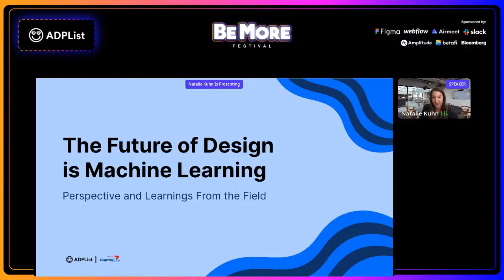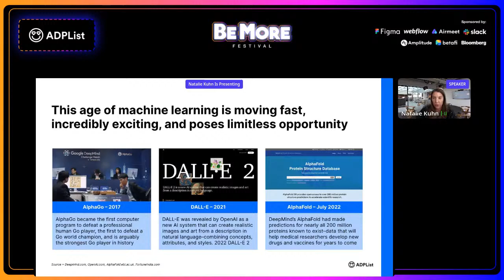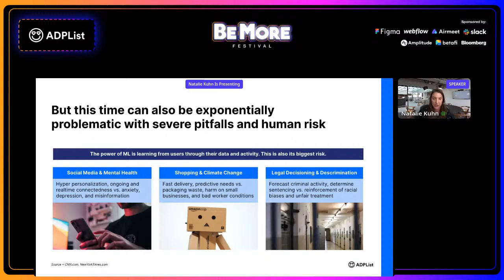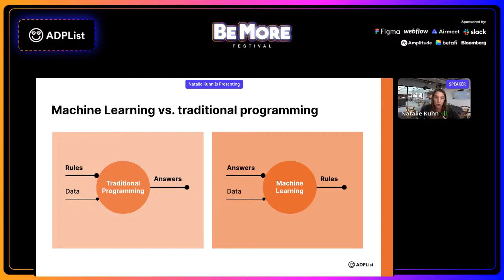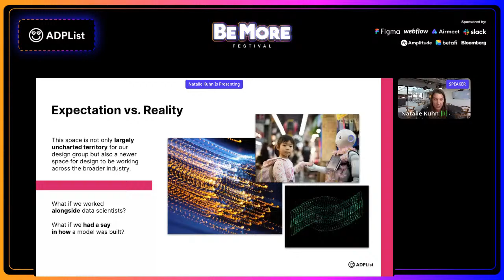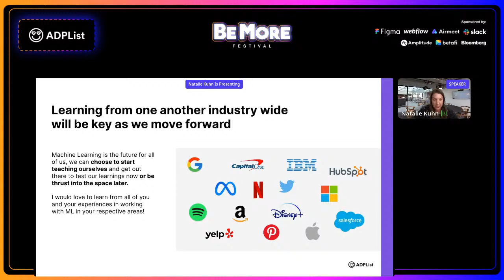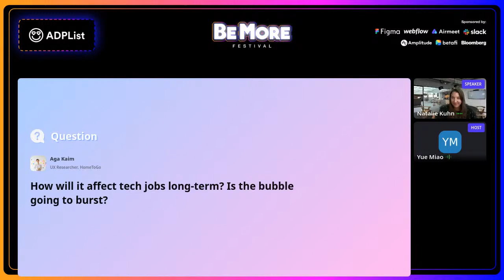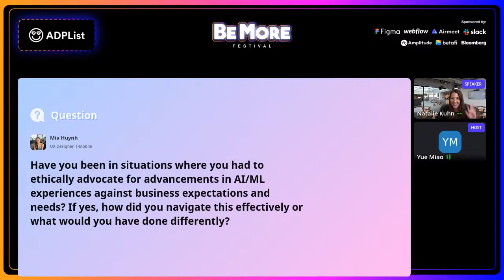The Future Of Design Is Machine Learning w/ Natalie Kuhn | ADPList BeMore Festival '22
About the session :
So you've heard of Design and you've heard of Machine Learning, but what does it look like to bring the two disciplines together? What does it mean to be a UX, product, or even service designer in such a technical space? How is a Data Scientist different from an Engineer as a teammate? This talk explores my journey over the last year and a half as a design leader entering the space of Machine Learning–what was successful, what failed, and what I have learned. I will touch on spreading design education to help my new partners better understand my role while working with them to better understand theirs all while working within Agile processes. I will explain how our teams have begun to integrate research and design methodologies throughout our product and service lifecycles to have confidence that what we are creating aligns tightly with our customers' needs. You can expect a blend of storytelling, insights, and case study review with time for questions in this session. The session is for junior to mid-level Designers who are new to Machine Learning.

3 main takeaways :
1. Early insights related to practising Design in a Machine Learning space
2. Tangible recommendations for getting started as a Designer in ML
3. Refresher on some commonly used Design and Research Methods

About the speaker :
Natalie Kuhn is design leader, accredited service design master, researcher, and speaker. She is currently a Director of Design within Capital One's enterprise Machine Learning team. Natalie splits her time between driving business strategy alongside her multidisciplinary leadership peers, helping to support the growth and management of those reporting to her, and advocating for human-centered design across all that Capital One does. Outside of Natalie's day job you can find her mentoring the new leadership team of the Service Design Network New York Chapter that she helped to found in 2018, mentoring more junior designers through one on ones weekly, teaching at NYU and Parsons School of Design, cooking, and exploring all that this city has to offer with friends. Prior to Capital One, she spent her career as a design consultant within various agencies–the most recent being a service design consultancy called FJORD.

About the festival :
BeMore is the largest 24 hours super-conference bringing iconic leaders in mentorship, design and product. You will experience an extraordinary lineup of content with a bevvy of entertainment!